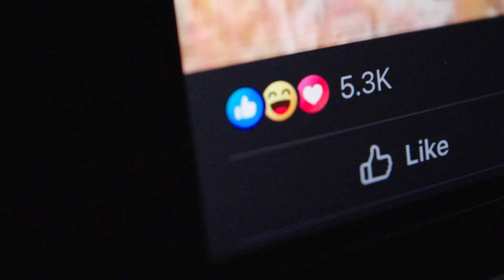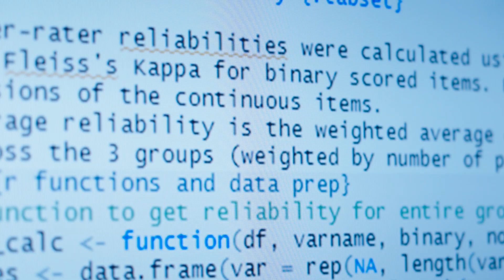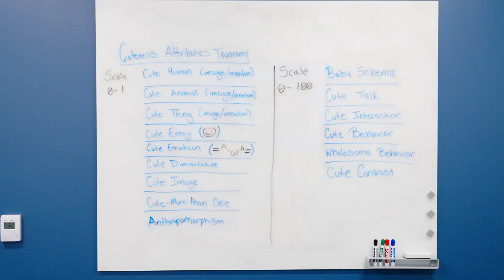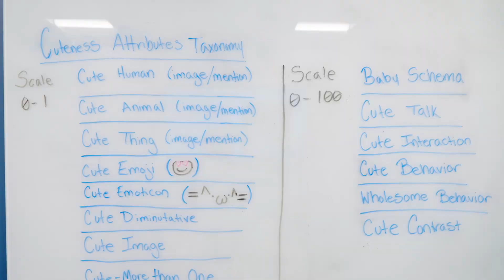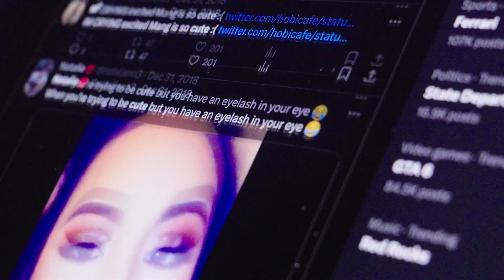Emotions in Social Media | Enterprise Research Stories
What makes some social posts cuter than others? What emotions motivate us to action? University of Maryland researchers are working across disciplines to examine the characteristics of cuteness and how social media can influence human emotions and behavior.

In the newest installment of Enterprise: University of Maryland Research Stories, College of Information Studies Associate Professor Susannah Paletz and Associate Research Assistant Ewa Golonka of the UMD Applied Research Lab for Intelligence and Security (ARLIS), investigate the many emotions evoked by social media. Creating a unique measure for cuteness among other key emotions, they analyzed over 4,000 posts to unpack how emotional responses influence how information–and disinformation–is shared on social media.